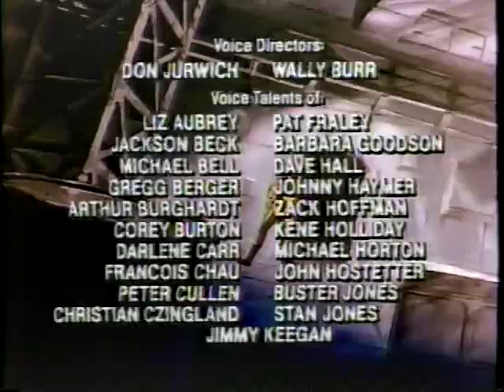Canadian PSA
PSA